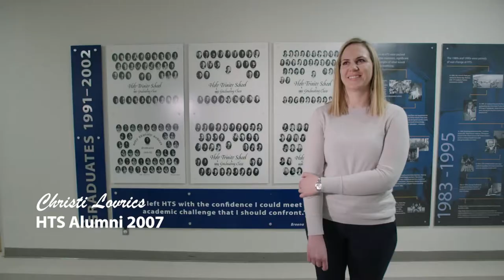Holy Trinity School Brand Video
A brand video we created for Holy Trinity School. A comprehensive look of all the excellent resources and experiences that HTS offers its students.